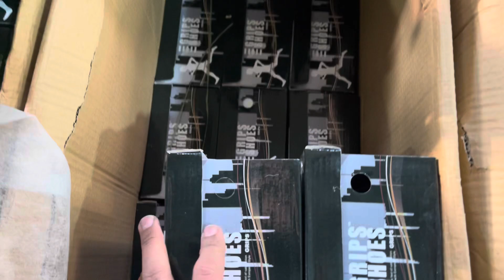شحن من الصين | شروة أحذية جميلة كود ya862 سعر الزوج 2.5$